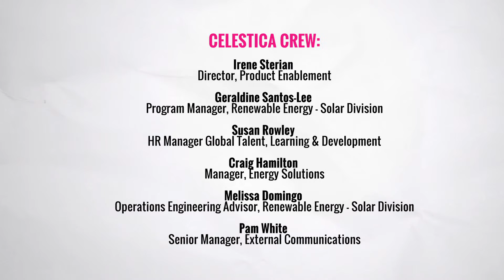Feats of Engineering: Celestica's Manufacturing Floor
Julia, Shaswati, and Urooj perform fail analysis in Xbox devices and then chat about their futures as frosh week pranksters.

WEMADEIT wants to make engineering a choice all girls could imagine for themselves.